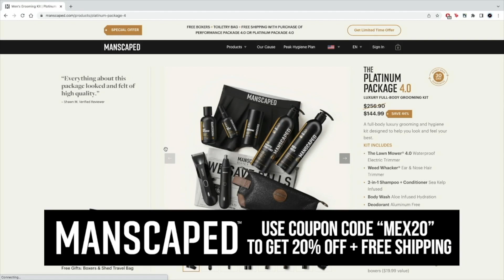WAKANDA FOREVER TRAILER REACTION: The Blaxcellence Podcast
(Video) NOPE Movie Review and Wakanda Forever Trailer Reaction: The Blaxcellence Podcast

*Originally Aired: July 26th, 2022*

Join TJ, Tommy, and Sammy on the 8th episode of The Blaxcellence Podcast! Join us as we talk about NOPE and the Wakanda Forever Trailer!
Podcast: anchor.fm/themexcellence